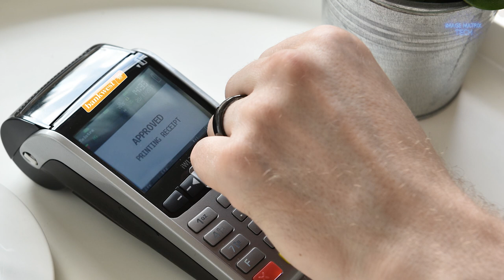FIRST LOOK: Bankwest offers Australia's first payment ring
At last! A bank has got it right in Australia.
A tap-and-go wearable that actually makes sense.
Bankwest customers can now tap-and-go using the Halo Payment Ring.
The ring links to a customer’s Bankwest transaction account working just like a contactless payment card.
It also offers around-the-clock fraud protection so you’re covered if you report it lost.
The ring is energised by the terminal upon presentation ..  so it doesn’t need charging like smartwatches and phones. It’s also waterproof to 50 metres.
The Bankwest Bankwest Halo will be available to customers for $39 - some getting in early will get theirs for $29.
The ring comes in two colours - individual sizes and is non-transferable.
Last year Bankwest trialled a choice of wearable devices and the feedback led to the release of the payment ring.